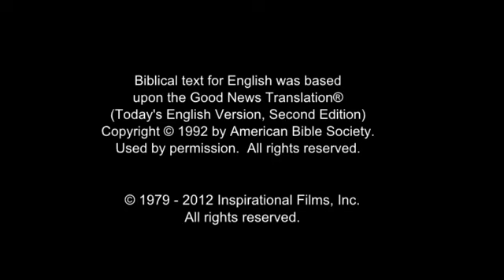Invitation to Know Jesus Mixteco, Monte Verde (Northern Tlaxiaco Mixtec) People/Language Movie Clip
This is Invitation to Know Jesus Personally Mixteco, Monte Verde (Northern Tlaxiaco Mixtec) People/Language Movie Clip from Jesus Film [1_23992-jf6161-0-0]

Other names for this language are: Mixtec, Northern Tlaxiaco; Northern Tlaxiaco Mixtec; Mixteco de San Juan Ñumí; Mixteco del Norte de Tlaxiaco; San Antonio Monte Verde; San Antonio Nduaxico; San Sebastian Nicananduta; Santiago Nundiche; Ñumí Mixtec